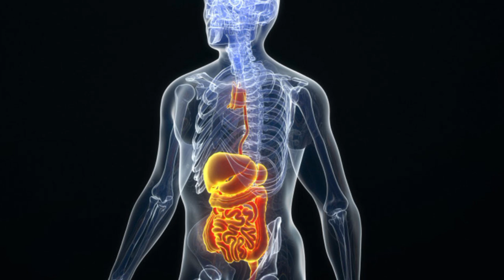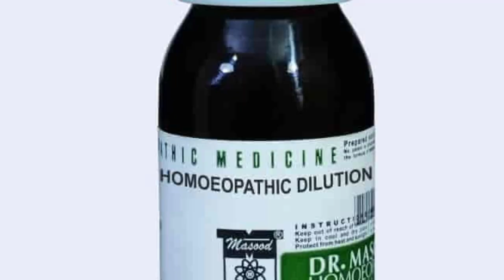Homeopathic Pain Killer Medicine |Without Side Effects| ہومیو پیتھک پین کلرز होम्योपैथिक दर्द निवारक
5 Best Homeopathic Painkiller to Relieve Your Pain

Looking for natural ways to relieve pain? In this video, we explore the top 5 homeopathic painkillers that can help you manage and alleviate pain without the use of harsh chemicals or synthetic drugs. From chronic pain to acute discomfort, these remedies offer a gentle, effective alternative. Discover the benefits, uses, and how to incorporate these homeopathic solutions into your pain management routine.
***Medicines Name***
1...Arnica Montana 30
2... Belladonna 30
3... Hypericum 30
4...Rhus tox 30
5... Bryonia 30

होम्योपैथिक दर्द निवारक
homeopathic pain killer
homeopathic pain killer medicine name in Hindi
homeopathic Medicine name
homeopathic pain killer oil
homeopathic pain oil